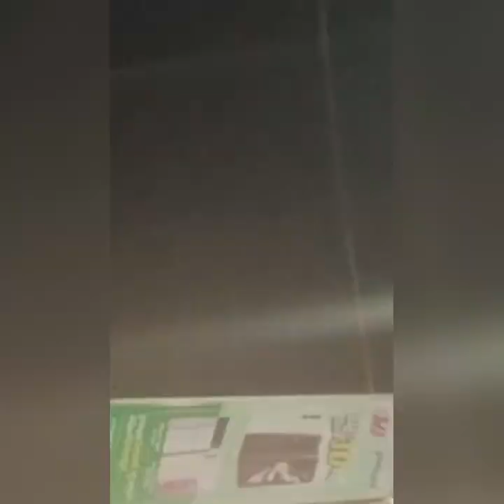Sea festival in Cambodia || Sasmal vlogs9090